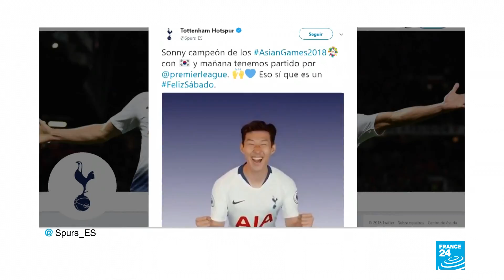Futbolista surcoreano se libra del servicio militar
Eran 21 meses que amenazaban con truncar la carrera deportiva del jugador del Tottenham inglés. Con la victoria de Corea del Sur ante Japón en la final masculina de fútbol en los Juegos Asiáticos, Heung-Min Son, no tendrá que abandonar las canchas.